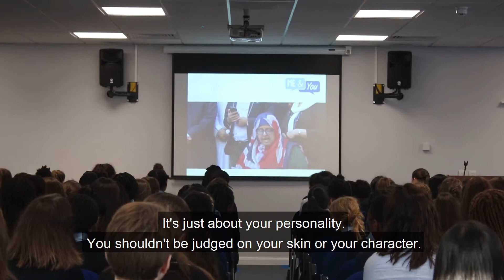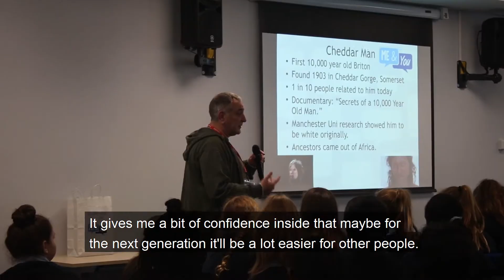SUCET and Me & You Education deliver anti-extremism message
“The big message is be comfortable, be confident with who you are."